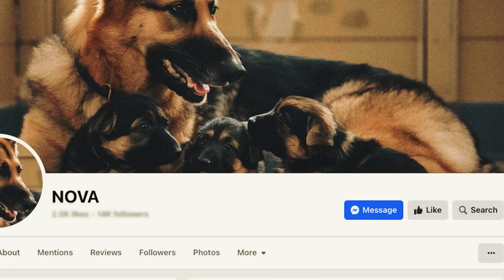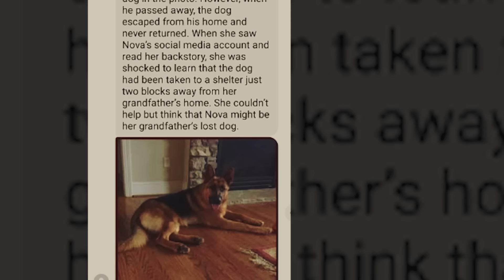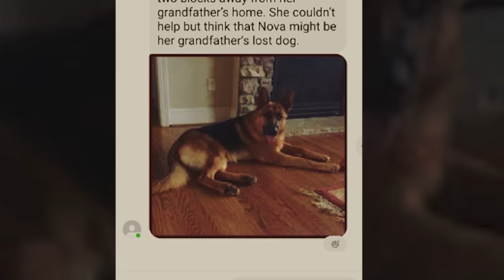Pregnant Dog Cries Just Before She Was About To Be Put Down. What Happens Next Will Melt Your Heart!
When a pregnant dog is brought to a shelter, everyone is devastated to learn that she is terminally ill and has lost her puppies as a result of her illness. The kindest thing for the dog is to put her down but when she starts crying just before the procedure, the vet decides to do one final examination. Everyone at the shelter has fallen in love with her and they want her last moments to be as peaceful as possible. But what the vet discovers shocks him and shows that the little dog hasn’t given up on life just yet. What happens next will melt your heart!